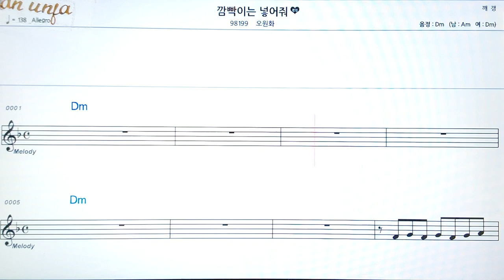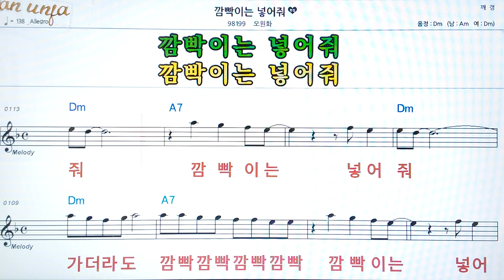깜빡이는 넣어줘/오원하👍악보, 코드,가사,Karaoke*가라오케 반주